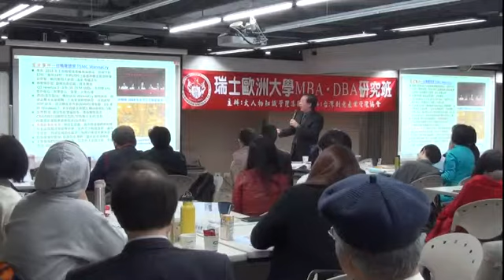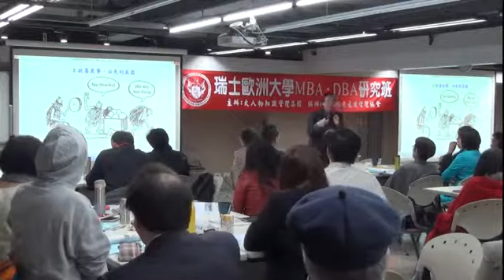20190317 瑞士歐洲大學_企業接班、創新與轉型論壇_智慧製造科技與應用 李良猷總裁主講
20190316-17 企業接班、創新與轉型論壇(歡迎索取精華版講師授課投影片)

生產力4.0系統架構是透過物聯網將生產資訊數位化，延伸應用及管理後，達成聯網服務製造系統之創新營運模式。
區塊鏈若要應用在工業4.0，生產履歷、智慧合約、供應鏈及聯網設備等該如何管理？
雙偉通聯亞太區總裁李良猷為您深入解說智慧製造科技與應用！